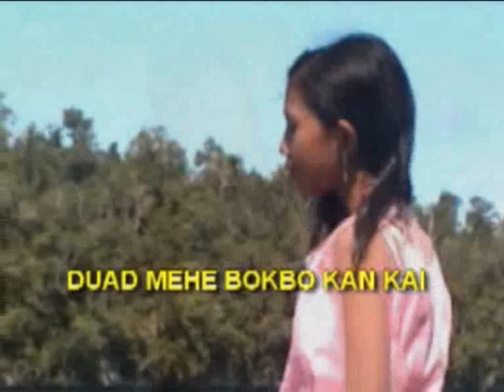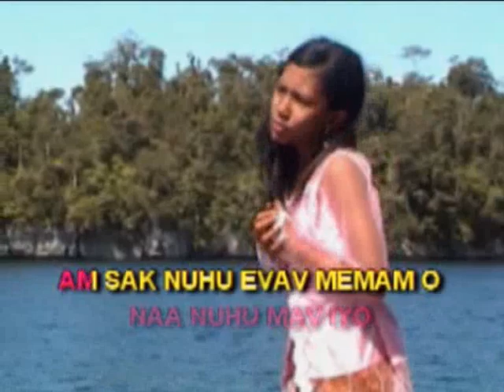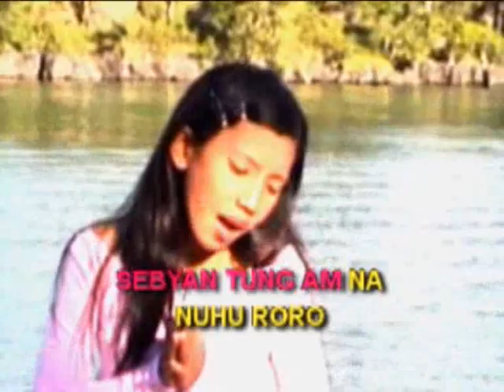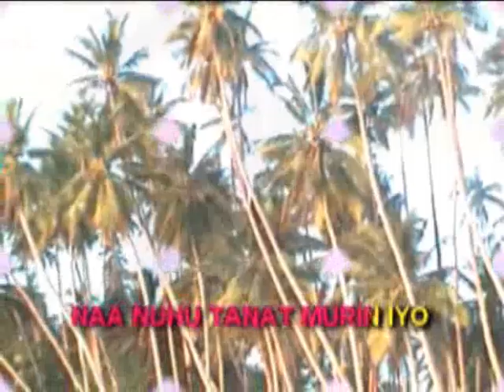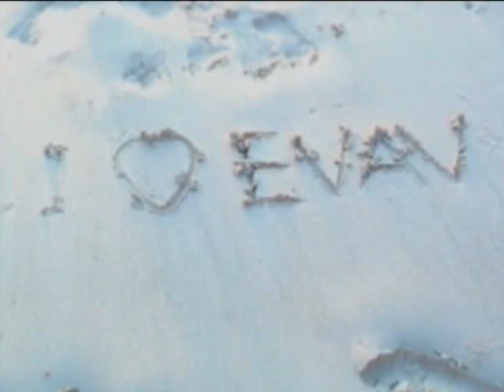vita tamnge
song and lyrics  from of the kai islands south east moluccas \indonesia